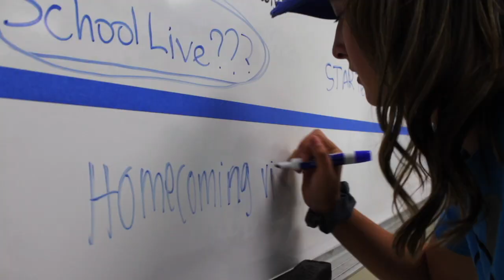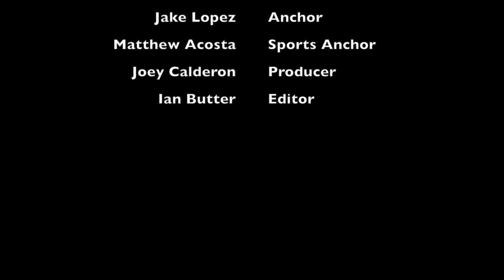Lancers In The News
This video is about Lancers In The News